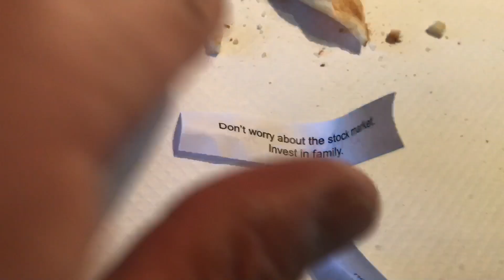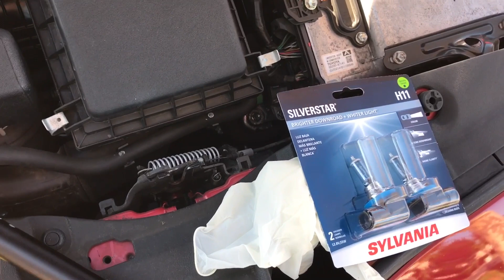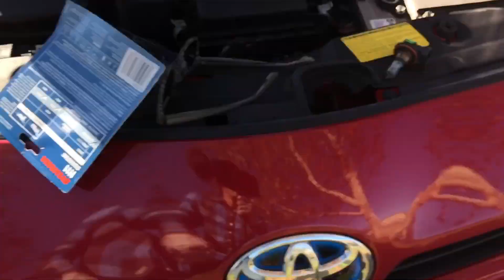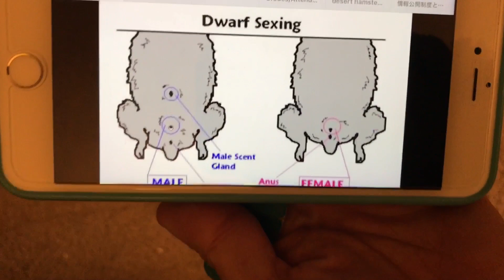生れてはじめてプリウスのヘッドライトバルブを交換してみた / クマちゃんの話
生れてはじめてプリウスのヘッドライトバルブを交換してみました。ドワーフハムスターをオスとメスに分ける仕分け作業もしました。

★撮影機材★

iPhone7Plus （メインカメラ）

SHURE MV88（iPhone用外付けマイク）

SHURE MV88用 Rycote製ウインドジャマー

Android/iPhone iOS/PC高速OTG　USBメモリ (PC/iPhone間のデータトランスファー用）

Foneso Bluetooth （スマホ自撮り棒/三脚）